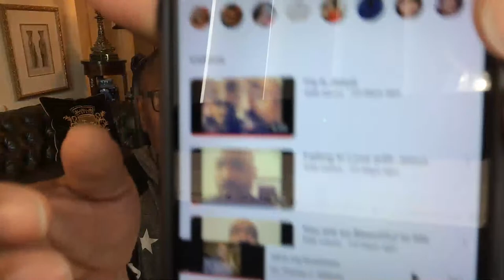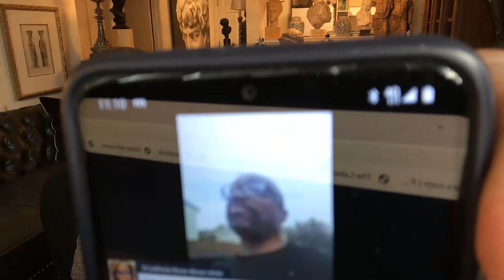What ASININE stunt now? - All Wilson's LIVE videos gone - Reaction